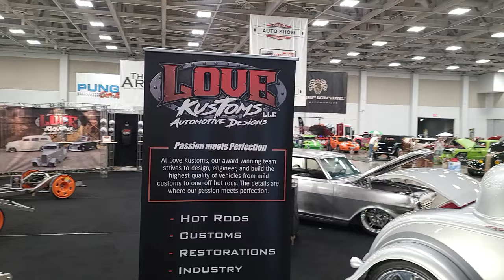1932 Ford Custom Hot Rod Dreamgoatinc Hot Rod and Custom Cars